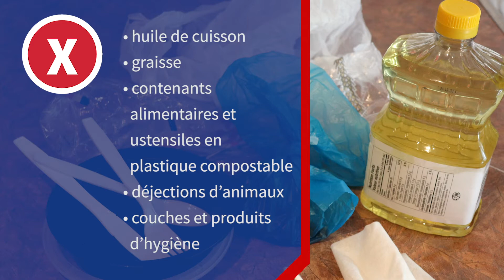Mode d’emploi du chariot vert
Apprenez à vous servir de votre chariot vert pour éviter que les déchets alimentaires ne partent à la décharge. Pour en savoir plus sur le projet pilote de collecte des déchets alimentaires résidentiels, rendez-vous